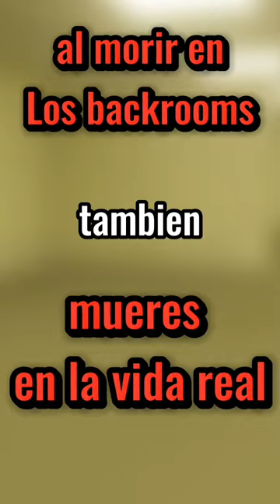¿Que pasa si mueres en los Backrooms?